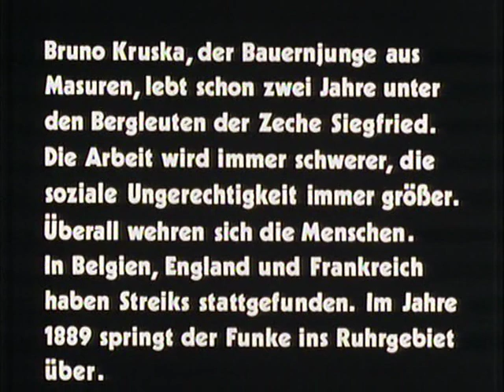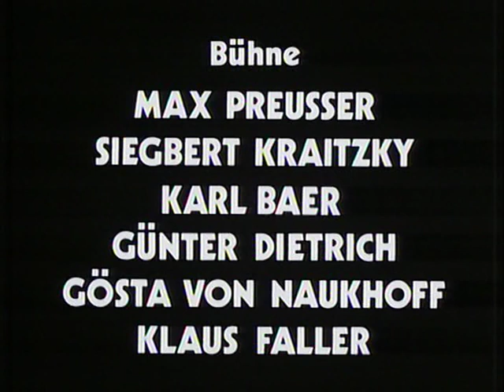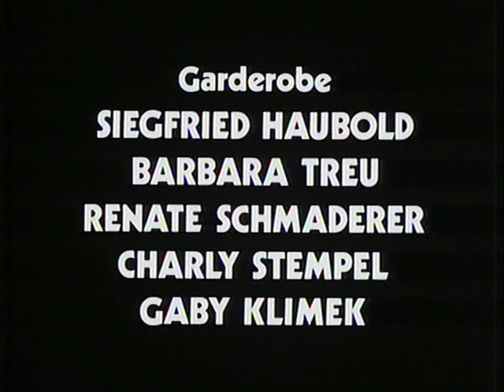Rote Erde - die Bergarbeitersaga Staffel 1 Folge 2 Kampf ums Überleben (1889)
Der Bauer Bruno Kruska kommt, von Werbern angelockt, mit 17 Jahren aus Pommern ins Ruhrgebiet, um dort als Bergmann auf der Zeche Siegfried zu arbeiten. Zunächst als Schlepper, später als Hauer, findet Bruno die erhoffte Arbeit und wird Zeuge der sich um die Zeche Siegfried entwickelnden Geschehnisse vor der Jahrhundertwende. Er heiratet Pauline, die Tochter des Bergmanns Friedrich Bötzkes. Dessen Sohn Karl entwickelt sich in der Kaiserzeit zum Sozialdemokraten, überwirft sich mit seinem Vater und verlässt die Familie. Er wird Gewerkschaftsfunktionär und schließlich Reichstagsabgeordneter. Bruno steht den Aktivitäten der Sozialdemokraten kritisch gegenüber und lässt sich nicht vereinnahmen. Er wird zum Ersten Weltkrieg eingezogen, aber als für den Bergbau nicht entbehrlich wieder von der Front zurückgerufen.

Brunos Frau Pauline sympathisiert während des Krieges sowohl mit den Sozialdemokraten als auch den Spartakisten, was Bruno nicht wirklich unterstützt, aber auch nicht ablehnt. Am Ende dieses ersten Teils der Saga dankt der Kaiser ab, und die Bergleute, unter ihnen Bruno und sein Freund, der Bergmann Otto Schablowski, besetzen die Zeche und fordern deren Verstaatlichung. Dass sie sich damit nicht durchsetzen konnten, wird in der filmischen Darstellung nur angedeutet.